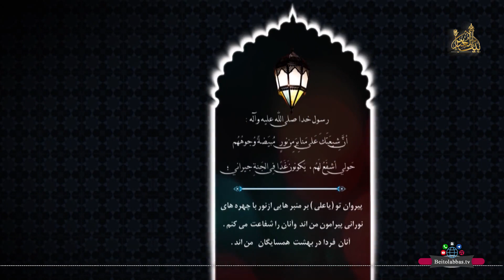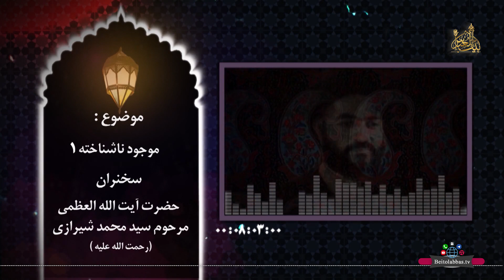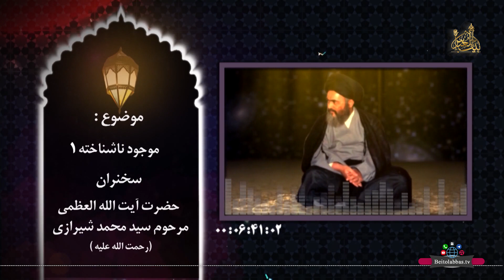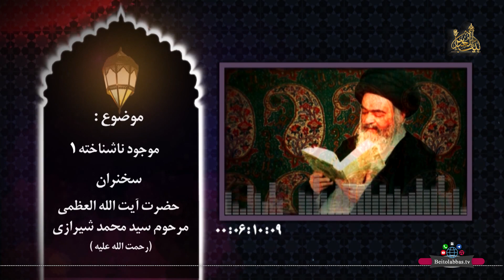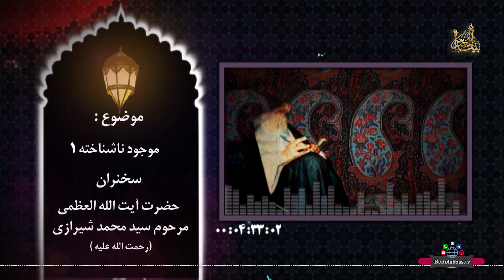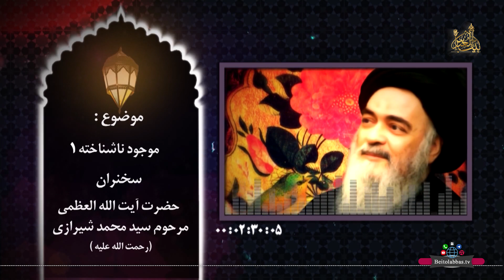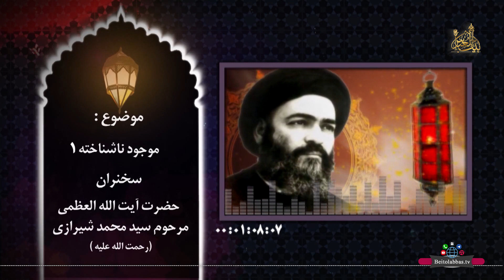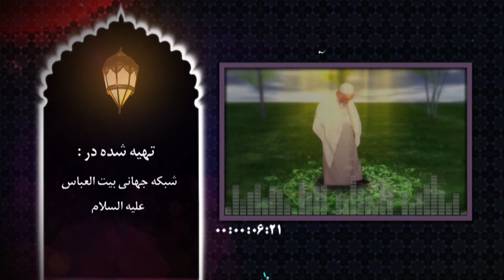موجود_ناشناخته (1) _ مرحوم سید محمد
سلسله برنامه منابر من نور از بیانات حضرت آیت الله سید محمد شیرازی _ موجود ناشناخته (1) شبکه جهانی بیت العباس علیه السلام_رسانه برتر شیعه راه های ارتباطی: شماره تماس 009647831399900 کانال تلگرام: BeitolAbbasTV@ پیامک بین الملل 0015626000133 پیامک داخل ایران 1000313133 یوتویوب * اینستاگرام beitolabbastv_ ماهواره یاهست فرکانس 12073 _V